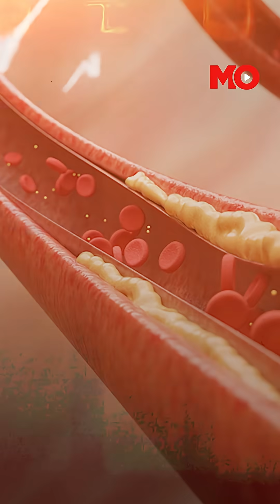Heart Attack vs Cardiac Arrest: What’s the Difference? | Mo of Everything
Actor Aasif Khan, known for Panchayat, suffered a heart attack and was admitted to a hospital, while actor Shefali Jariwala tragically died of a cardiac arrest. While often used interchangeably, a heart attack and a cardiac arrest are medically different conditions. One is caused by a blocked artery, while the other is a sudden electrical malfunction. This video breaks down the key differences between the two, along with their causes and symptoms.

About the Channel:

Welcome to Mo – your ultimate destination for adventures, creators, and stories that celebrate the beauty of India and beyond!

Here, we dive deep into the little details that make life extraordinary. From uncovering hidden gems across India to amplifying the joy in everyday moments, we believe in chasing stories that inspire, connect, and spark curiosity.

Expect a mix of travel adventures, creative explorations, and heartfelt tales that bring meaning to the mundane. Whether it’s exploring a quaint village, capturing the pulse of local traditions, or sharing insights into life’s simple pleasures, we’re all about finding More of Everything.